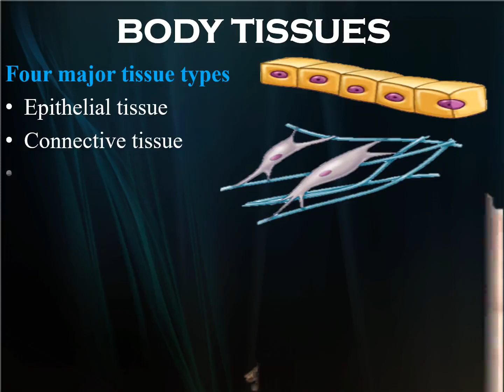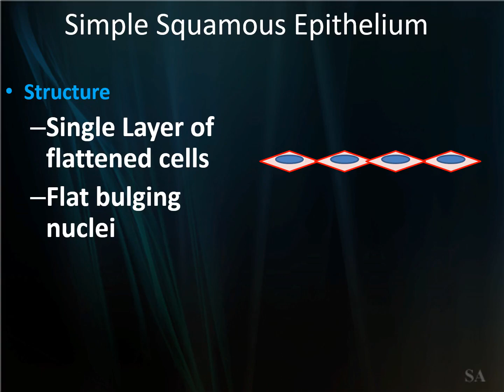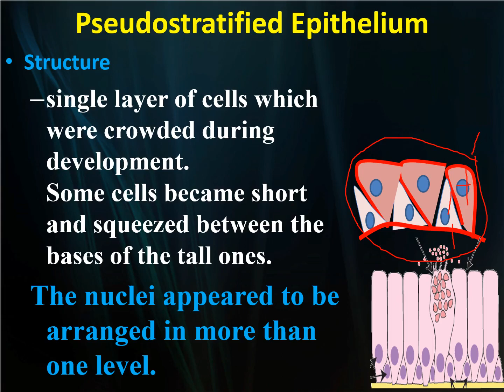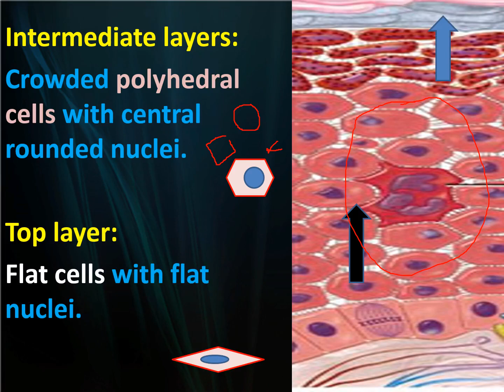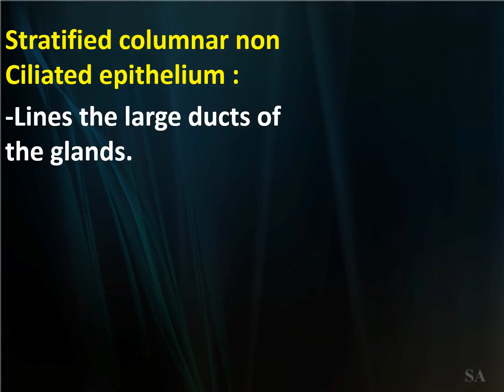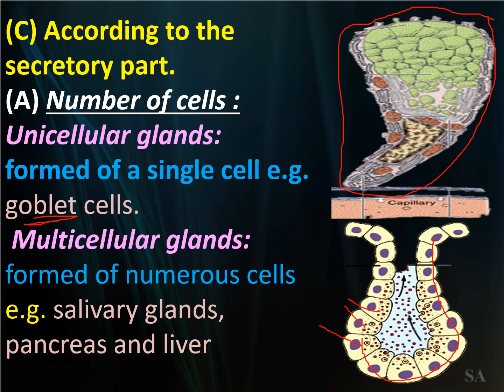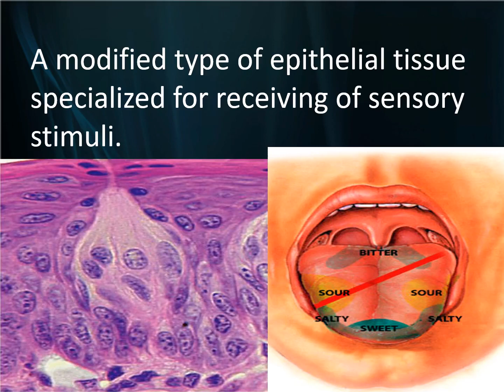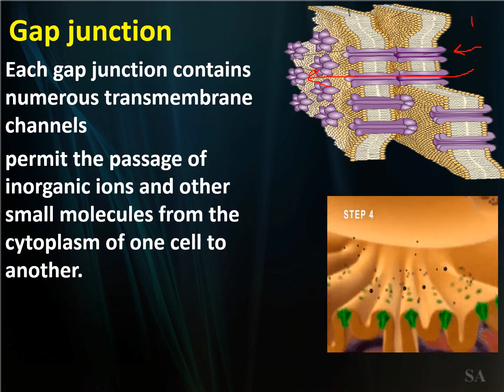Dr Samar Asker Epithelial Tissue Simplified1